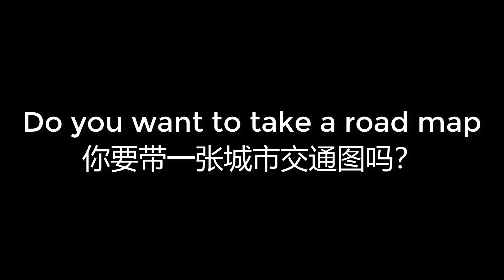00050 Do you want to take a road map 你要带一张城市交通图吗？